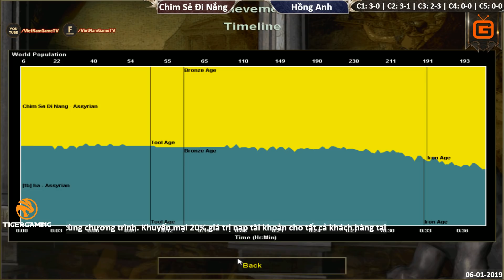C1T1 | Solo Assy | Chim Sẻ Đi Nắng vs Hồng Anh | Ngày 06-01-2019